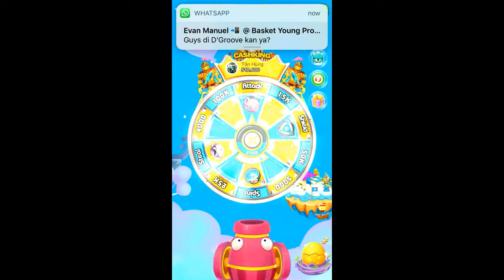PET'S ISLAND - Planet Fauna [Indonesia] iOS / Android Gameplay #6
Your donkeys have landed on their first island, but it’s empty!

A great adventure is about to start on Petsisland. Spin the Lucky Wheel (psst, and mayhem!) to collect and earn enough free gold, so your band of donkeys can build fascinating buildings, scenery, and landmarks.

Upgrade each island to the max to unlock the next floating island, but move fast and be smart because your friends are also leading their donkeys to collect each island world. You'll need to attack and steal to get the resources you need to get ahead…while also raising your pets to shield yourself from others looking to set you back!

Will you target only strangers…or also your friends? Will you put your friendship to the test?! :D Embark on the adventure now!

Weekly Activities
DAILY LOGIN BONUS: Login everyday to get free gold, free spins, and free pet food!
PUZZEL: Complete an assortment of challenges to collect all the puzzle pieces and win valuable prizes!

Features

MORE SPINS, MORE COINS: Spin the Lucky Wheel to get free gold coins, build your islands, raising pets and watch out revenge from friends. Enjoy the adventure, but don’t get your pets captured.
MORE FRIENDS, MORE SPINS
• Invite your Facebook friends to play, raise pets and collect the islands.
• Steal coins and powers to sabotage nearby islands and speed up your own construction! However, be aware to raise pets to against the coming revenge!
• The more friends you invite, the more free spins you get.
THEMED ISLANDS: Discover and collect themed islands from around the world and across time, including Australia, Brazil, China, Egypt, France, Great Britain, Greece, Japan, and Russia but also the Jurassic period, Ice Age, and more!
FRIENDS OR FOES? Invite your Facebook friends to play together, against each other, or both! Your friends can bring you the free gold your donkeys need…or they can backstab you to take them away! Will you too steal and attack your friends? Or will you and your friends band together to wreck sweet, sweet revenge on any and all players who dare pinch any of your collects and pop any of your shields?

Follow Petsisland on Facebook for bonus spins, free coins, and other perks! Enjoy the adventure!

Note: Petsisland is free to play but offers in-app purchases to enhance your gameplay and your mayhem.

Permissions explanation:
EXTERNAL STORAGE: use for users to send screenshots to us in order to locate and solve problems that may occur in the game.
SMS: use for verifying the identities of users , guaranteeing the safety of accounts,and sharing the game to friends at the same time.
RECORD AUDIO: use for audio chatting in the game.